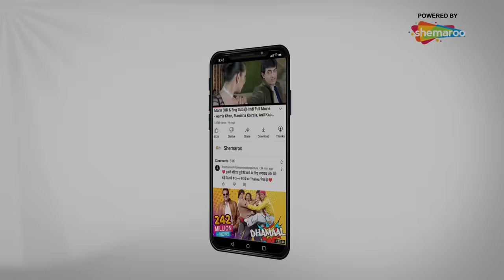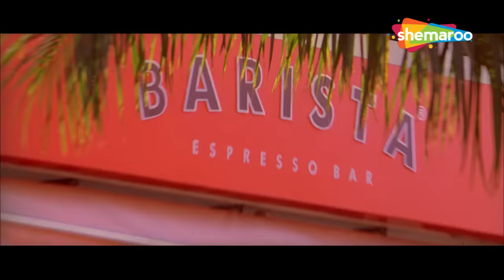One Two Three | Full Movie | Sunil Shetty, Tushar Kapoor, Paresh Rawal & Esha Deol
Film – One Two Three
Actor – Sunil Shetty, Tushar Kapoor, Paresh Rawal & Esha Deol
Produced by – Kumar Mangat & Sunil Lulla
Directed by - Ashwni Dhir